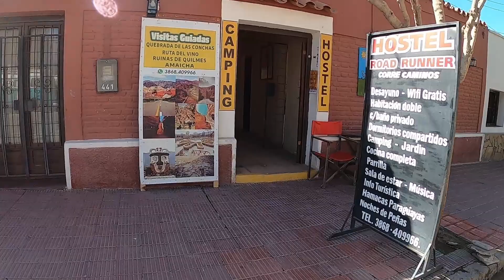ESSA CIDADE ARGENTINA TODO MUNDO PRECISA CONHECER - DE KOMBI EM CAFAYATE